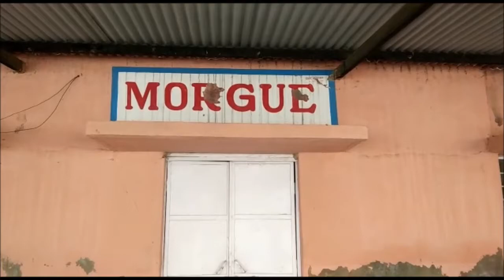BHARATPUR NAGAR NIGAM की लापरवाही ने छीनी मासूम की जान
भरतपुर में आवारा पशुओं ने एक मासूम की जान ले ली. घटना सूरज पोल इलाके की है... जहां घर के बाहर बैठा कुनाल सांडों की लड़ाई के दौरान चपेट में आ गया. जिसे घायल अवस्था में परिजन जयपुर ले जा रहे थे. लेकिन रास्ते में ही मासूम की मौत हो गई. वहीं घटना के बाद में नगर निगम की लापरवाही को लेकर स्थानीय लोगों ने विरोध प्रदर्शन किया. लोगों का कहना है कि ये पहला मामला नहीं है. इससे पूर्व भी सैकड़ों बुजुर्ग और बच्चे आवारा पशुओं की चपेट में आकर जख्मी हो चुके हैं. लेकिन निगम का इस और ध्यान नहीं है.